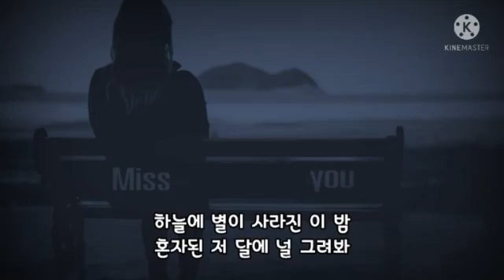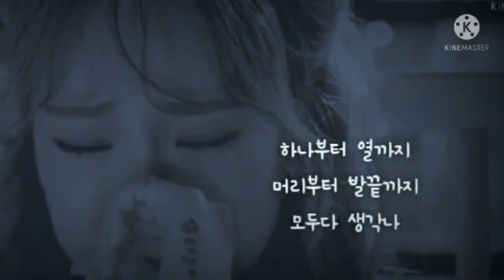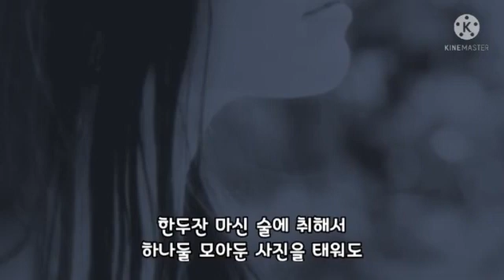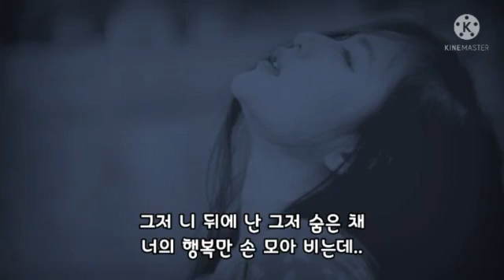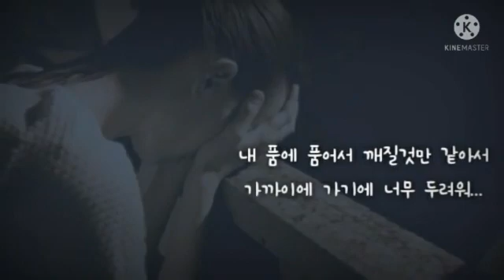🎧 조관우 💞 반쪽사랑 🎧(영화 숙명 OST)